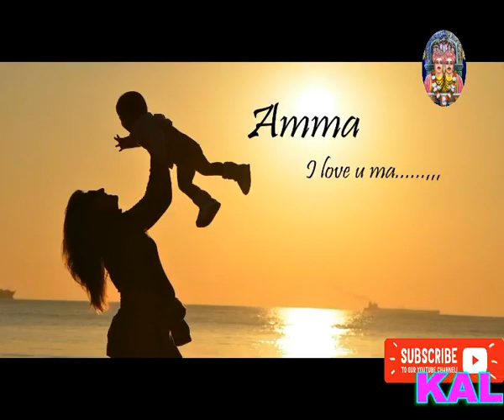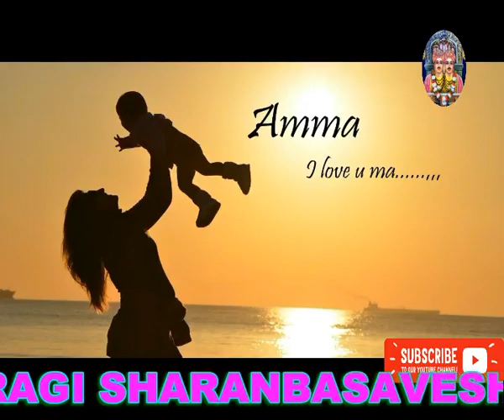Duddu Kottare || Kalaburagi Sharanabasaveshwar || Bhakti Bhajana song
Song        : Duddu Kottare Bekkaddu Sigutaite.
Category : Bhajana & Tatvapadagalu.

Now Listen to Sri Sharanabasaveshwar , Kadakola Madivala TatvaPada and Kannada New Bhajana Devotional Songs on Kalaburagi Sharanabasaveshwara.
mahantana padagalu,oora mundina bhavi,ura mundina bavi,madivaleshwar tatvapadagalu,parameshwara jagadishawar,yentha shakti,Yak madti chinti,Yaka chinti Madti ele manave,EE dhareya bhogava bittu,kotigobba sharana,yak madati ona chinti song,
shravana somuvara kalaburagi sharanabasaveshwar tatvapadagalu,
Kadakola madivala new tatvapadagalu
chinamageri mahantana padagalu.
Kannada New Bhajana Songs